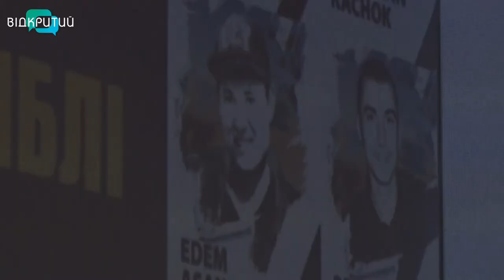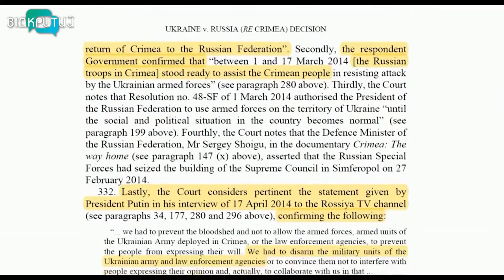У Музеї АТО пройшли заходи до Дня спротиву окупації Криму